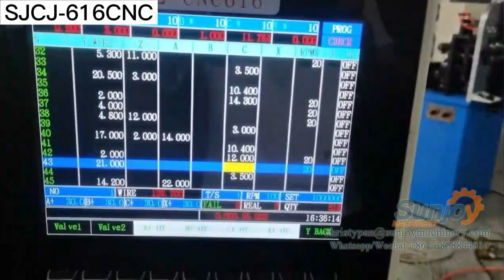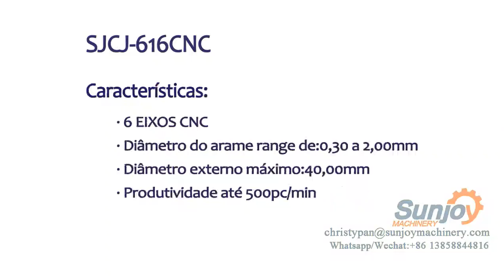439. Sunjoy Machinery 2.0mm 6 axis CNC Spring coil machine SJCJ 616CNC 22027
Don't miss the chance to unlock limitless possibilities of your business success with sjoy® Sunjoy Machinery Co., Ltd. from China. Let's make it happen together!

We have all following items!
a.CNC Camless Spring Machines
b.CNC Spring Forming Machines
c.CNC Spring Coil Machines
d.CNC Wire Bend Machines
e.Rolling Door Spring Making Machines
f.CNC Spring Grind Machines
j.CNC Spring Temper Furnaces

cnc spring coiling coil forming machine , china spring machine coil oil seal spring making machine, spring coiler  with ISO
2-3 Axis CNC coil wire spring making coiling machine coil manufacturing machine, machine for make spring coiling from Sunjoy
CNC spring making cnc machine spring coiling machine coil spring machine with ISO Sunjoy Machinery
CNC coiling wire coiling machine compression spring machine,coil spring making machine from Sunjoy Machinery
cnc machine spring cnc spring coiler spring coiling machine in china ,sunjoy machinery
zhejiang coil machine industrial coil making machine machinery spring making spring machine ,20 years produce experience
Spring making machine Used spring coil machine,  used spring machinery,  spring making machine used
used spring machinery,  Spring making machine Used spring coil machine,  spring making machine used from Sunjoy Machinery
machine spring coiling spring coiler china spring machine, from Sunjoy Machinery
china spring machine, machine spring coiling spring coiler with ISO from Sunjoy Machinery
Spring making cnc machine Compression Machine mini spring machine , 20 years produce experience from Sunjoy machinery
second hand spring coiling machine, spring machine used Sunjoy Machinery
Spring coiling machine for sale, Cnc Spring Coiling Machine, Manufacturer
cnc spring machine spring machine, Cnc Spring Coiling Machine Manufacturer
Protect cover spring machine, Manufacturer with ISO from Sunjoy Machinery
CNC Protect cover spring machine, Manufacturer with ISO from Sunjoy Machinery
spring coiler machine Spring assembly Machine , machine spring product Manufacturer with ISO from Sunjoy Machinery
machine spring product Manufacturer, spring coiler machine Spring assembly Machine with ISO from Sunjoy Machinery
spring wire machine spring machine, machine spring coiling cnc, Sunjoy Machinery
CNC Spring coiler cnc machine spring cnc spring coiling machine in china ,sunjoy machinery
spring machine used, second hand spring coiling machine Sunjoy Machinery
SJCB5.0 cnc machine cnc coil spring cnc spring making machine spring machine with ISO from Sunjoy
CNC spring making machine spring machine SJCB5.0 cnc machine cnc coil spring with ISO from Sunjoy
CNC metal belt machine spring machine ,sunjoy machinery
Metal belt machine spring machine , sunjoy machinery
SJCB5.0 cnc spring machine for manufacture of spring, spring coiling machine manufacturers, with ISO from Sunjoy machinery
New Oil Seal Spring Machine ,Manufacturer with ISO from Sunjoy Machinery
Spring machine cnc wire industrial spring machine spring machine Taiwan
Industrial spring machine spring machine Taiwan spring machine cnc wire
New Oil Seal Spring Machine style Manufacturer with ISO from Sunjoy Machinery